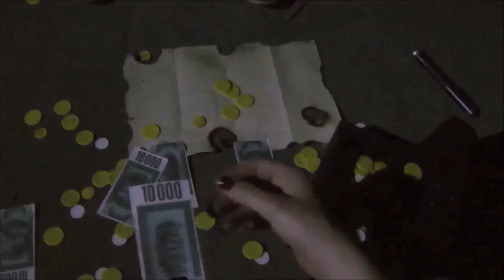To je život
V hudebně-filmovém projektu kvarty "NATOČ TO!" vznikla série krátkých studentských videoklipů mapujících rozličné prostory gymnázia. Některé ze snímků využily nevšedních míst školy, jiné vsadily na hvězdné herecké obsazení. "To je život" přináší pohled na to, jakou cenu může mít přátelství...